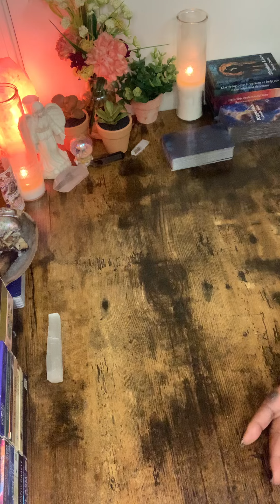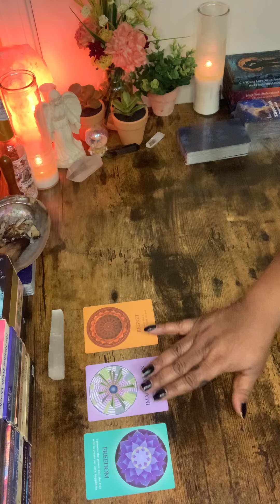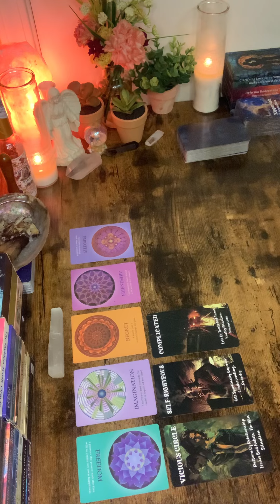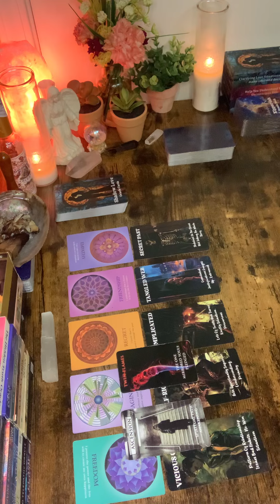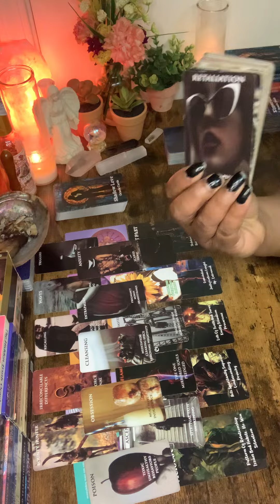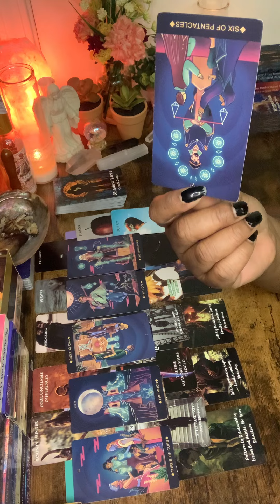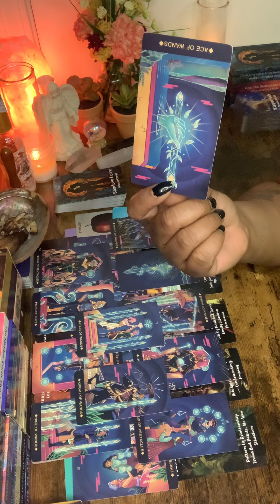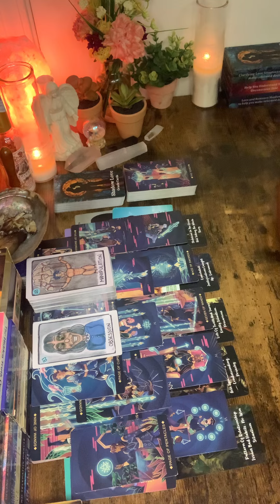BREAKING⬇️COMING TO TERMS W/HAVING U IN A VICIOUS CYCLE &CHOOSING THE H*3 LIFE WASNT A REAL MAN MOVE